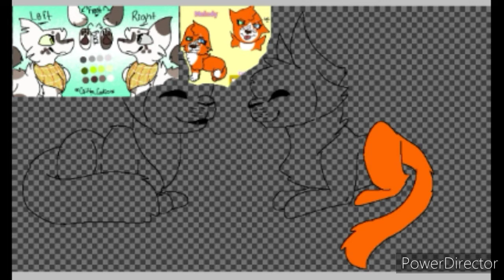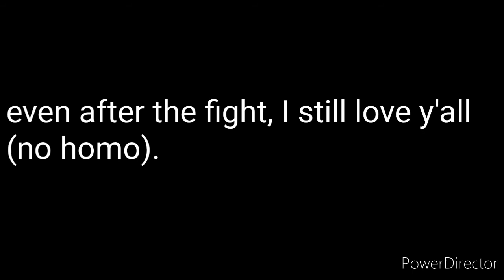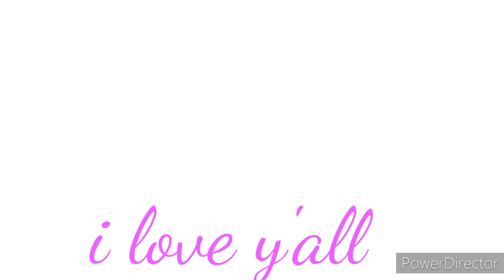His theme/Shattered- instrumental (gift for caiitlyn cookies & *_Melody15_*) speedpaint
So this is a gift for caiitlyn and melody.
They have both forgiven me and i just wanted to make a gift, showing that I do love them both and always will.
My love has never went down because of their actions. Even if they go against me again, I will still love them even if I don't show it. It's their decision to leave me and take their apology back. Not mine.

Melody and caiitlyn. Like in the video, i love y'all so much (no homo). It hurt me to know y'all had left me. But i just wish i could take back my words so bad. I'm thankful you two have forgiven me. I'll try my best to help y'all out and be a better friend. Idk really know what else to say.
And I'm sorry for my stupid actions before.
Y'all are always welcomed to my channel.

Song and ocs are not mine and i take no credit to them.
The art is mine, please don't steal it

Ocs belong to caiitlyn (left) and melody (right)